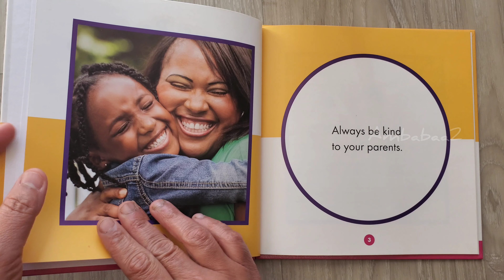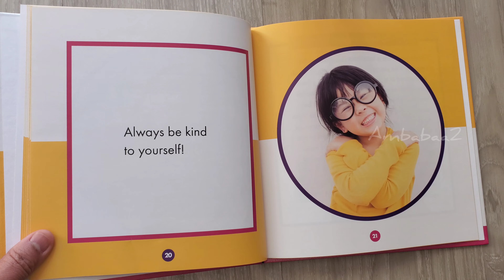Always Be Kind by Tora Stephenchel. // Read Aloud Book.